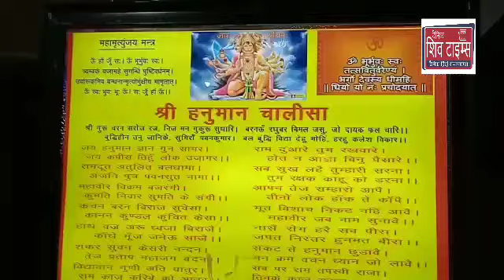जयंती श्रद्धा पूर्वक तरीके के साथ मनाई गई! मंदिर के प्रमुख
आर एस पुरा, 3 नवंबर! आर एस पुरा क्षेत्र के गांव बढ़ियाल काजिया स्थित  श्री हनुमान धाम मंदिर में बुधवार को श्री हनुमान जयंती श्रद्धा पूर्वक तरीके के साथ मनाई गई! मंदिर के प्रमुख स्वामी नरेंद्र दास जी महाराज की अध्यक्षता में आयोजित इस धार्मिक कार्यक्रम के दौरान राम चरित्र मानस पाठ का आयोजन हुआ और उसके उपरांत सत्संग एवं विशाल भंडारा भी         आयोजित किया गया! इस मौके पर स्वामी नरेंद्र दास जी महाराज ने सभी देशवासियों को श्री हनुमान जयंती की मुबारकबाद दी